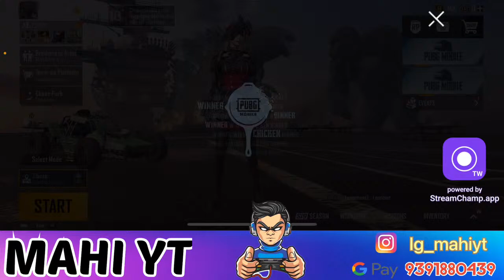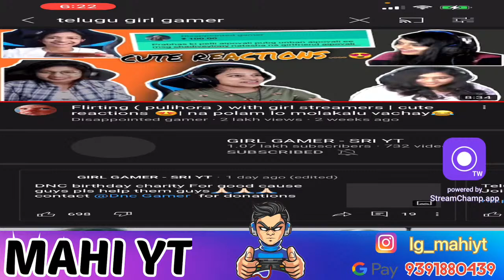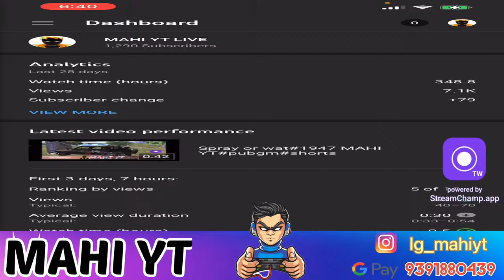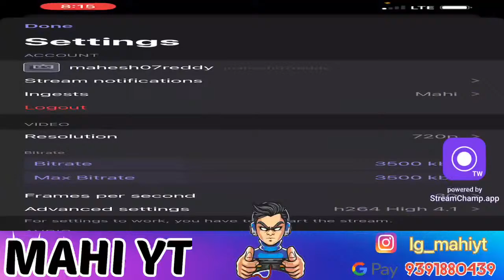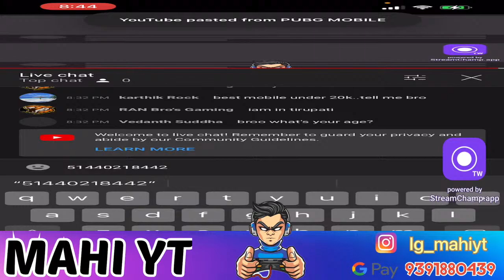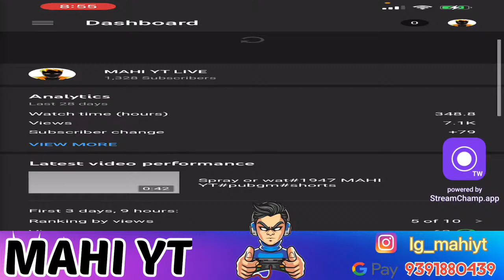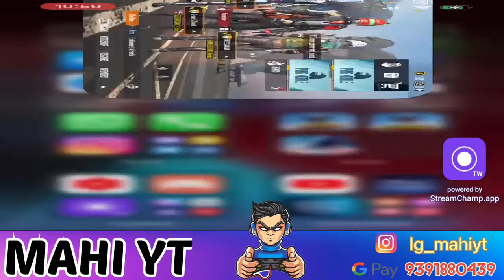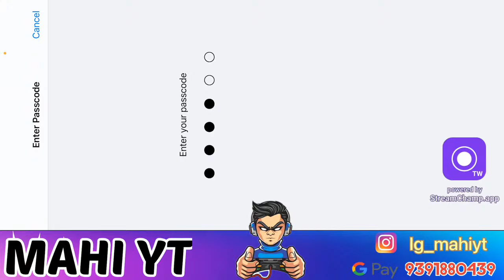Phone pay||gpay u can donate/pubg mobile |rush gameplay